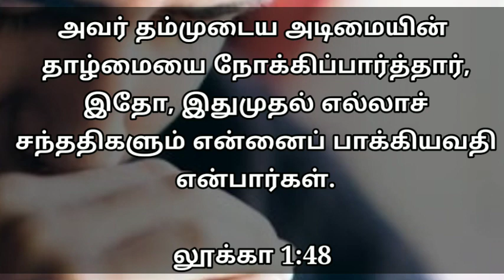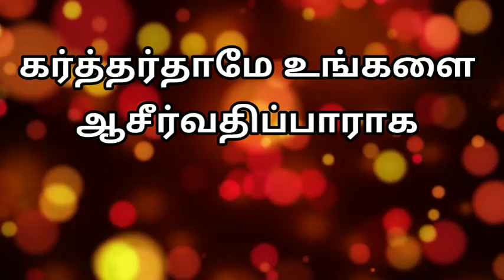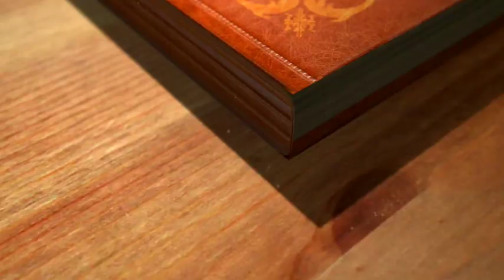Daily Graceful bible word 09-12-2020 | Today Promise word | Daily Bible verse |Today Blessing Word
சங்கீதம் 85:8 கர்த்தராகிய தேவன் விளம்புவதைக் கேட்பேன்; அவர் தம்முடைய ஜனங்களுக்கும் தம்முடைய பரிசுத்தவான்களுக்கும் சமாதானம் கூறுவார்.

Support this Ministry & Offering:

CANARA BANK
MADURAI - 625014
TAMIL NADU
IFSC CODE : CNRB0003054
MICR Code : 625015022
Branch Code : 003054

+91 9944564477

EVANGELIST MICHAEL
PEACE OF HEAVEN MINISTRY
MADURAI

இன்றைய வசனம். இன்றைய வசனம் தமிழ். இன்றைய வசனம் பைபிள். இன்றைய வசனம் தமிழ். இன்றைய வேத வசனம். இன்றைய. வசனம். இன்றைய தேவ வசனம். இன்றைய வாக்குத்தத்த வசனம். வாக்குதத்தம்.வார்த்தை.